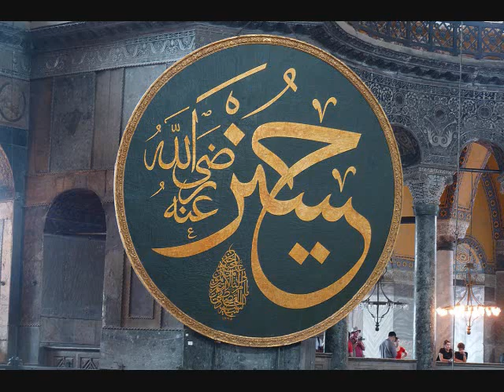Imam e Hussain part 1 I Shaheed-e-Karbala I Urdu Adab Network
Hussain is a leader whose story has transcended generations and borders for over 1300 years. His selfless pursuit of moral justice in the face of brutal oppression has inspired hope for millions. The battle of Karbala, where Hussain and his 72 loyal companions stood bravely against an army of thousands, forever changed the course of history. This documentary explores the early life of Hussain ibn Ali, the moral and political struggle he faced against Yazid, the tragic events of Ashura, the aftermath, and Hussain's legacy 13 centuries later.